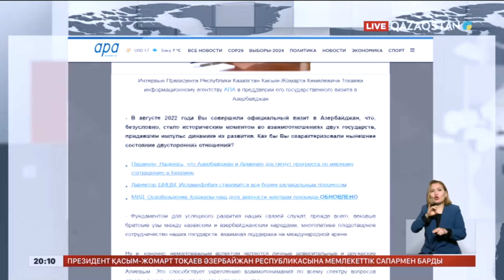Қазақстан мен Әзербайжан арасында туристік ағын артады